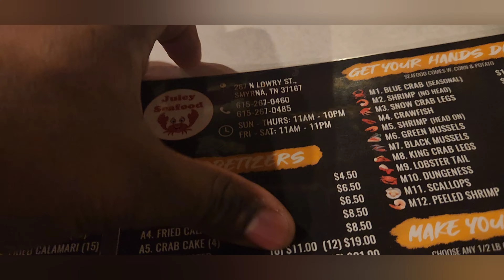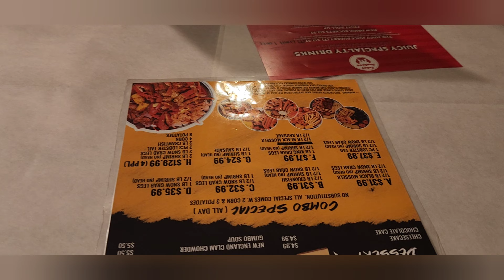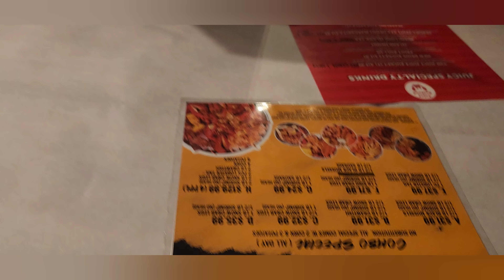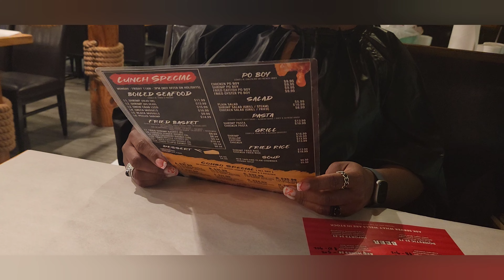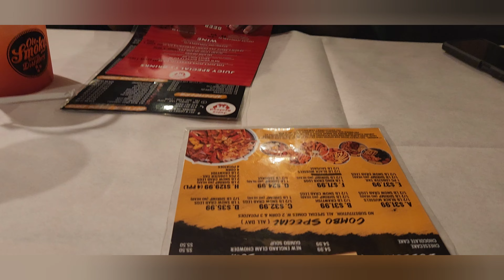JUICY SEAFOOD DATE VLOG